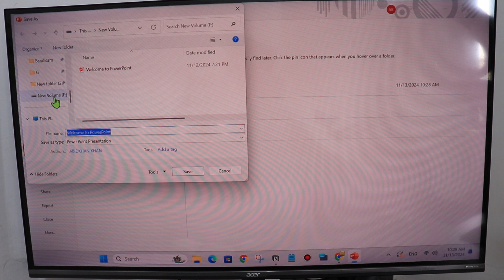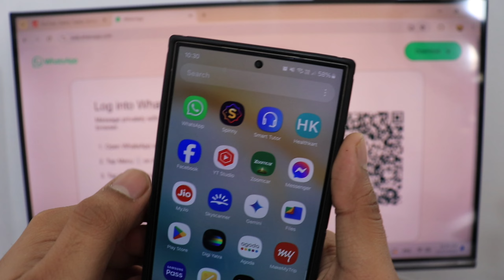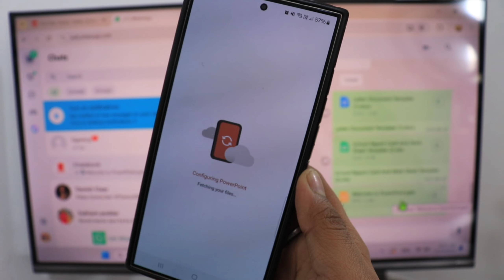How to share ppt file on whatsapp | powerpoint file ko whatsapp par kaise bheje | laptop me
Talk soon,
Abid Akay